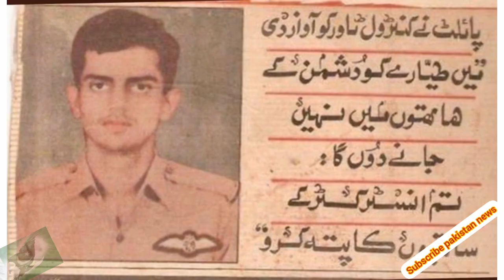rashid minhas shaheed || pakistan army || pakistan air force || nishan e haider holders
story of rashid minhas shaheed who destoryed his airplane and got shahdat.
pakistan army
nishan e haider
nishan e haider holders